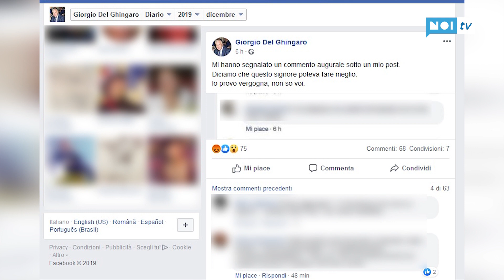Minacce di morte e offese al sindaco Del Ghingaro; poi le scuse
VIAREGGIO - Pesanti minacce di morte (e offese) al sindaco di Viareggio Giorgio Del Ghingaro, rivolte alla vigilia del Natale. Sono quelle che per ore sono rimaste pubblicate sulla pagina Facebook Viareggio Mia firmate (con nome e cognome) da un cittadino e giornalista viareggino.